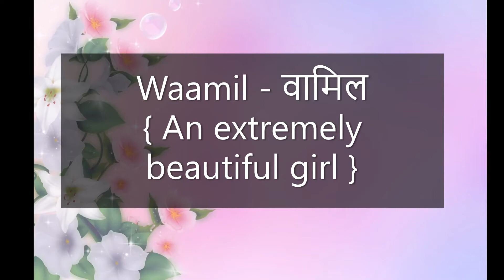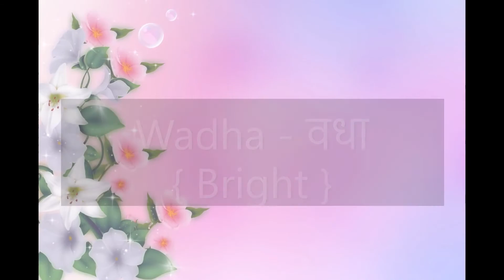‘ व ‘ अक्षराने सुरू होणारे कधी न ऐकलेले मुलींचे अर्थपूर्ण नावे | 20+ Unique Baby girl names | 2021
नमस्कार मित्रानो,
बाल संगोपन मध्ये आपला सर्वांचं मनापासून स्वागत आहे.
Baby monthly Birthday Photoshoot Online Shopping Accessories :

1. Newborn or 1st-month birthday Themes
2. Baby monthly photoshoot accessories
3. Baby photoshoot dress
3. Baby photoshoot dresses especially for baby boy
4. Baby photoshoot props basket
5. Baby photoshoot theme
6. New born baby essentials
7. Baby essentials

## Newborn babies shopping list :
1. Clothing essentials
1. Sleepsuits
2. Tops & pants
3. Socks
4. Mittens/Gloves
5. Caps
6. Onesies
7. Swaddle Wrap
8. Cotton bibs
9. Baby Pillow

2. Health and safety essentials
1. Baby thermometer
2. Hand Sanitizer
3. Baby nail clippers
4. First-aid kit
5. Pacifiers

3. Baby gear
1. Kangaroo Bag Baby carrier
2. Baby rocker / Portable bouncer
3. Baby stroller/ Pram
4. Play mat
5. Diaper bag
6. Car seat
7. Portable sound machine

Lahan balache nav#Latest Unique Baby Girl Names From A to Z#Indian baby Girl Names baby Girl names#baby Girl names with meaning
latest Indian baby girl names latest Indian baby Girl names with meaning#2020#2021#2022 Top 20 Trending Indian Baby girl Names 2021 # Most unique and latest baby girl names with their meanings Baby names in Hindi
Famous Trending baby girl names in India Indian baby girl names# Hindu Sanskrit#rare Hindu baby girl names# Hindu baby names
Muslim baby names#Popular baby names latest baby Girl names Hindu baby Girl names#baby Girls name# modern baby Girls names

India Amazon Store you can buy any hygenic baby product

### बाळासाठी अधिक माहिती साठी खालील लिंक वर क्लिक करा ###

धन्यवाद ...